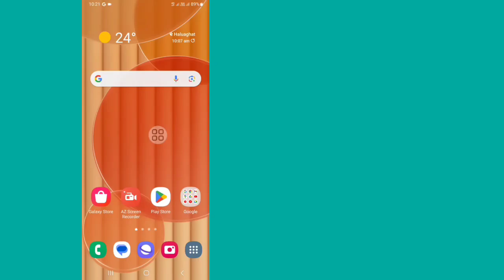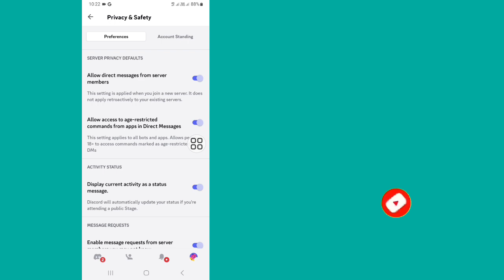Cara Mematikan Batasan Usia di Discord | Matikan/Aktifkan Pembatasan usia di Discord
Dalam Video ini, saya akan menunjukkan Cara Mematikan Batasan Usia di Discord.  Ini metode yang sangat sederhana dan Matikan/Aktifkan Batasan Usia pada Discord di bawah ini tanpa melewatkan.

Matikan/Nyalakan Batasan usia Pada Discord